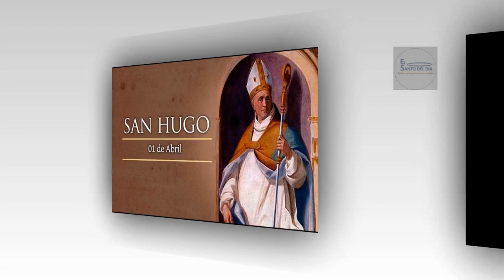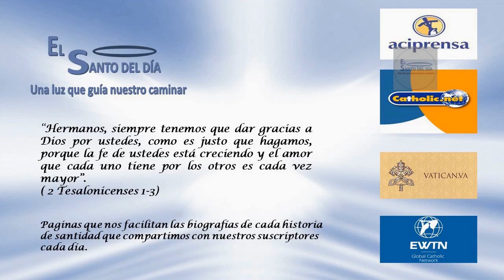ABRIL 01 SAN HUGO DE GRENOBLE /EL SANTO DEL DIA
Hoy 01 de abril la iglesia conmemora a san Hugo de Grenoble. El obispo que nunca quiso serlo y que se santificó siéndolo.

Nació en Valence, a orillas del Isar, en el Delfinado, en el año 1053. Casi todo en su vida se sucede de forma poco frecuente. Su padre Odilón, después de cumplir con sus obligaciones patrias, se retiró con el consentimiento de su esposa a la Cartuja y al final de sus días recibió de mano de su hijo los últimos sacramentos. Así que el hijo fue educado en exclusiva por su madre.

Aún joven obtiene la prebenda de un canonicato y su carrera eclesiástica se promete feliz por su amistad con el legado del papa. Como es bueno y lo ven piadoso, lo hacen obispo a los veintisiete años muy en contra de su voluntad por no considerarse con cualidades para el oficio -y parece ser que tenía toda la razón-, pero una vez consagrado ya no había remedio; siempre atribuyeron su negativa a una humildad excesiva. Lo consagró obispo para Grenoble el papa Gregorio VII, en el año 1080, y costeó los gastos la condesa Matilde.

Al llegar a su diócesis la encuentra en un estado deprimente: impera la usura, se compran y venden los bienes eclesiásticos (simonía), abundan los clérigos concubinarios, la moralidad de los fieles está bajo mínimos con los ejemplos de los clérigos, y sólo hay deudas por la mala administración del obispado. El escándalo entre todos es un hecho. Hugo -entre llantos y rezos- quiere poner remedio a todo, pero ni las penitencias, ni las visitas y exhortaciones a un pueblo rudo y grosero surten efecto. Después de dos años todo sigue en desorden y desconcierto. Termina el obispo por marcharse a la abadía de la Maison-Dieu en Clermont y por vestir el hábito de san Benito. Pero el papa le manda taxativamente volver a tomar las riendas de su iglesia en Grenoble.

Con repugnancia obedece. Se entrega a cumplir fielmente y con desagrado su sagrado ministerio. La salud no le acompaña y las tentaciones más aviesas le atormentan por dentro. Inútil es insistir a los papas que se suceden le liberen de sus obligaciones, nombren otro obispo y acepten su dimisión. Erre que erre ha de seguir en el tajo de obispo sacando adelante la parcela de la Iglesia que tiene bajo su pastoreo. Vendió las mulas de su carro para ayudar a los pobres porque no había de dónde sacar cuartos ni alimentos, visita la diócesis andando por los caminos, estuvo presente en concilios y excomulgó al antipapa Anacleto; recibió al papa Inocencio II -que tampoco quiso aceptar su renuncia- cuando huía del cismático Pedro de Lyon y contribuyó a eliminar el cisma de Francia.

Ayudó a san Bruno y sus seis compañeros a establecerse en la Cartuja que para él fue siempre remanso de paz y un consuelo; frecuentemente la visita y pasa allí temporadas viviendo como el más fraile de todos los frailes.

Como él fue fiel y Dios es bueno, dio resultado su labor en Grenoble a la vuelta de más de medio siglo de trabajo de obispo. Se reformaron los clérigos, las costumbres cambiaron, se ordenaron los nobles y los pobres tuvieron hospital para los males del cuerpo y sosiego de las almas. Al final de su vida, atormentado por tentaciones que le llevaban a dudar de la Divina Providencia, aseguran que perdió la memoria hasta el extremo de no reconocer a sus amigos, pero manteniendo lucidez para lo que se refería al bien de las almas. Su vida fue ejemplar para todos, tanto que, muerto el 1 de abril de 1132, fue canonizado solo a los dos años, en el concilio que celebraba en Pisa el papa Inocencio.

No tuvo vocación de obispo nunca, pero fue sincero, honrado en el trabajo, piadoso, y obediente. La fuerza de Dios es así. Es modelo de obispos y de los más santos de todos los tiempos.

En este día, la iglesia hace también memoria de:

- San Ludovico Pavoni
- Santa María Egipciaca
- San Gilberto de Caithness
- Beato Luis Padilla Gómez